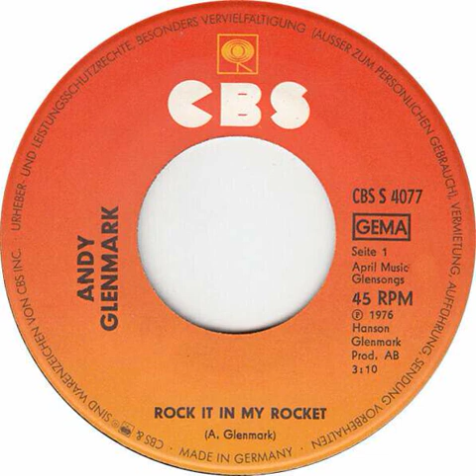Andy Glenmark - Rock It In My Rocket Backwards